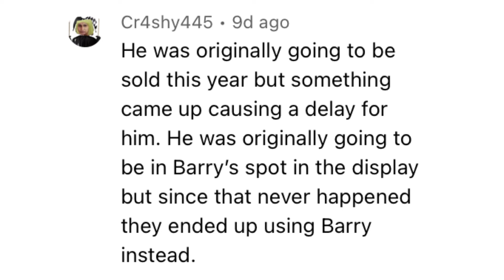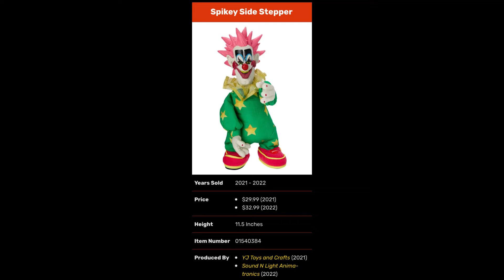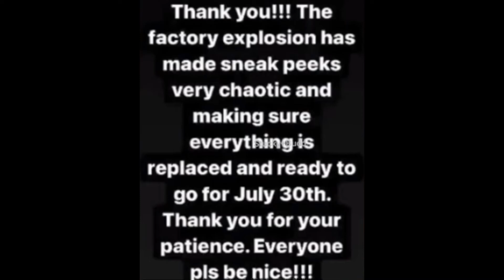The Spirit Halloween 2022 Conspiracy